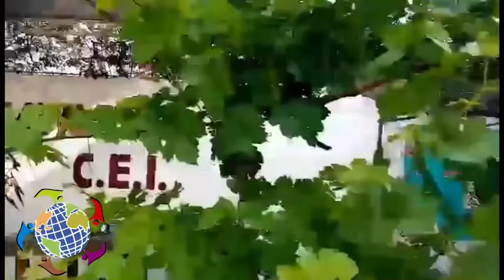Gusano descarnador de la PARRA - CEI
En este vídeo te decimos como eliminar la plaga de la PARRA y algunos de sus cuidados...

...INSCRIPCIONES ABIERTAS...